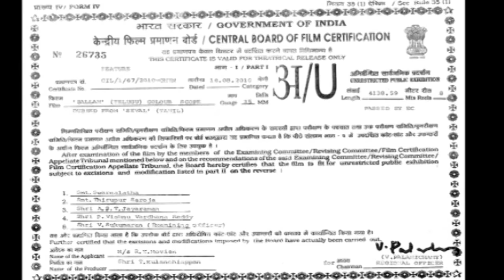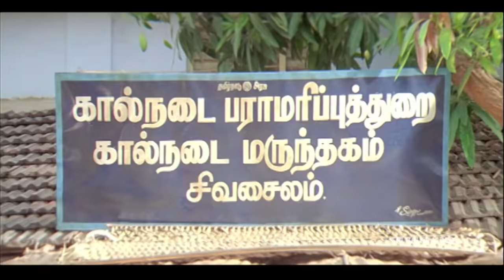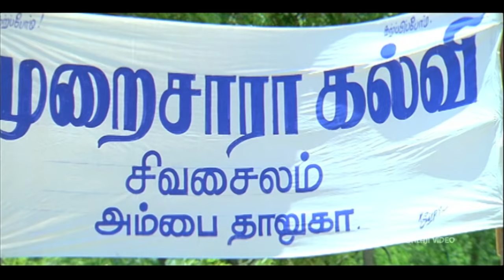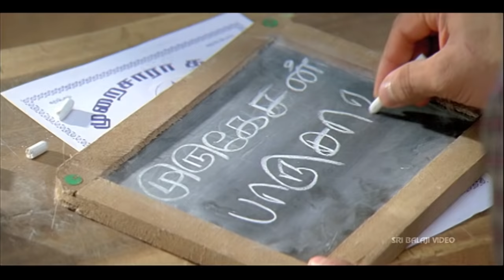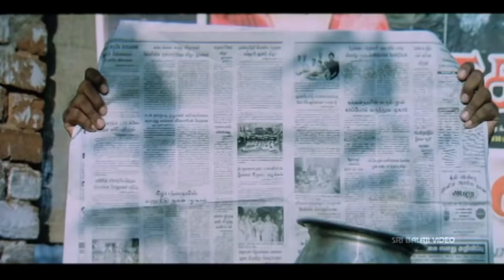Ballem Telugu Full Movie | Telugu Full Movies | Bharat, Poonam Bajwa | Sri Balaji Video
Watch Ballem Telugu Full Movie (720p) Starring Bharath, Poonam Bajwa, Simran, Vadivelu, Director Hari, Music G V Prakash

The beginning is promising, at any rate, as you watch a Don't-Care Bharath limp sorrowfully from the Central Jail, in a scruffy beard and glasses.

He has been incarcerated for 17 years. Naturally, there's a story which rewinds from 1989. In those halcyon days, he's an unruly youngster in pretty village Sivasailam, the son of a hard-working flower-sellers (Rajesh and Yuvasri), with Thapaal Thangavelu (Vadivelu), who provides as much laughter as the posts he delivers.

Life is a long, sunny adventure for Murugesan who beats people up, sells his grandfather's land, runs over rooftops (like the rooster of the title) and incurs so much of his father's wrath that he's prophesied to meet a horrible end. Not that this gloomy prospect affects Murugesan—he continues on his own sweet way until he runs smack into Parijatham (debutante Poonam Bajwa), a demure, fair-complexioned, striking Iyer girl, the daughter of Panjami Iyer (Y. G. Mahendran) and the younger sister of Gayatri (Simran).

Thus we have the first half which is a series of rollicking fun interspersed with logical sequences; the two have sudden and quirky escapades.In the meantime, the village's bigwig (Sampath Raj), who is magnanimous in public and a tyrant at home, casts his eyes on Parijatham. What sets his characterization apart is that he is not your average villain who shrieks and carries away the heroine; he places his pawns carefully, and is afraid of being found out. He and Murugesan come close to breaking each other's bones many times—but the situations defuse themselves in a perfectly natural fashion.